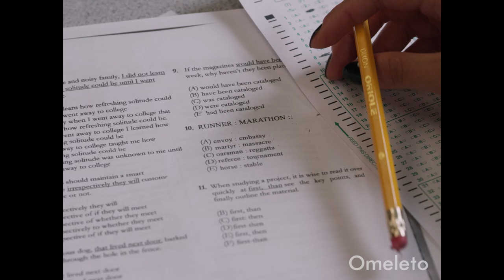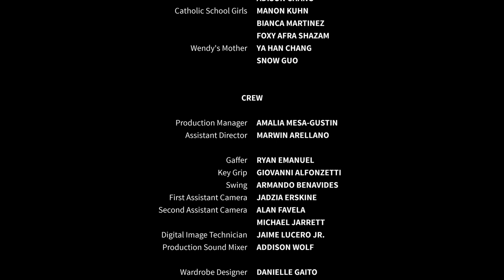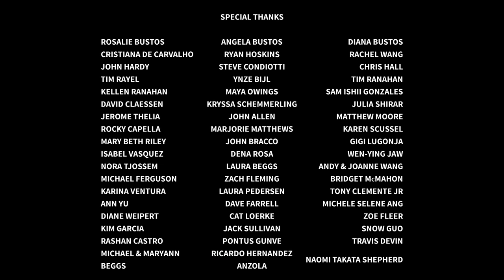PARACHUTE | Omeleto Drama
A Chinese teenager tries to adapt to America.

PARACHUTE is used with permission from Katherine Tolentino.

Wendy is a Chinese teenager living in the U.S. for three years, sent by her parents to get a better education. Rebellious and unmotivated, she's struggling academically and doesn't fit in, either in her American home or school.

But when Mei-Ling, another Chinese student, arrives as well, it disturbs Wendy's equilibrium. Mei-Ling is eager, polite and grateful, which annoys Wendy. But as the relationship between the two develops, Wendy confronts the choices she's made and the person she has become, as well as the toll that being away from her family for so long has taken.

Written and directed by Katherine Tolentino, this short social drama combines a coolly analytical eye with a dry sense of humor, creating a character portrait of a teenager alienated from the world around her and wandering adrift into adulthood. But it's also an observation of how so-called "parachute kids" -- children sent to a new country to live alone or with a caretaker without their parents -- fare in a system with little support and guidance.

The visual style and pacing are seemingly straightforward and observational, with a sense of life unfolding rather than a story being sculpted. The writing, too, veers towards the pared-down and simple, with the narrative setting up its characters and circumstances with care and precision.

This simplicity belies a thematic and emotional complexity, however, layering explorations of transnational migration with a tale of teenage rivalry and jealousy. These two strands come together in direct conflict, embodied through Wendy and Mei-Ling, played with precision by Nicky Zou and Zoe Lau, respectively. Zou's Wendy is surly, apathetic and rebellious, and her parents and host family have given up on her in different ways.

By contrast, Lau's Mei-Ling is almost comically cheerful at first, but as the action unfolds and the conflict becomes more pointed, both girls become complex, as does their relationship with one another. Wendy started with the same enthusiasm as Mei-Ling, but she has stepped far from the path set out for her. She's both disdainful and jealous -- a toxic set of traits that, combined with the lack of guidance in her life -- leads to a shocking moment.

PARACHUTE was inspired by real-life incidents of groups of "parachute kids" living by themselves in Los Angeles brutalizing one of their own. (Many were convicted and now serving time in the prison system.) Like these events, the end of PARACHUTE is shocking in its bluntness and abruptness. But the film also asks us to consider the larger context and find some understanding of this shocking violence: what it means to send away a young person at some of their most formative years, to essentially fend for themselves far from family, guidance or even love.